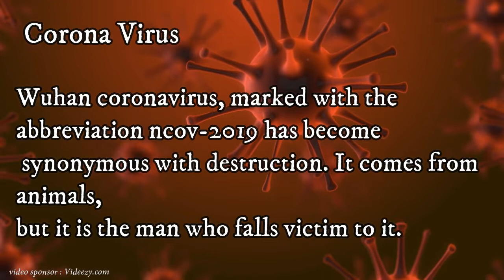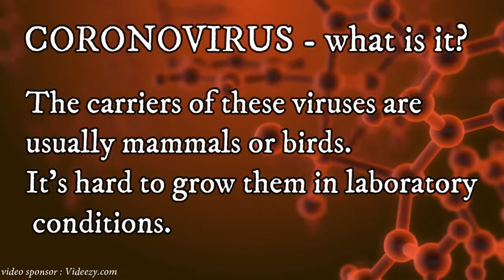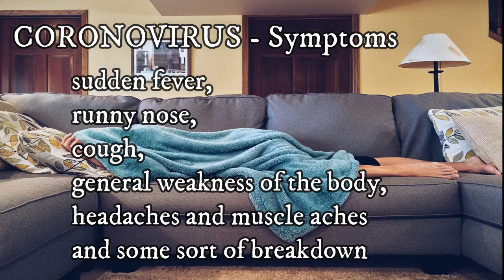Corona Virus - What it is and How to Protect from it ? - Dr. Piotr Zuber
CORONAVIRUS

GENERAL INTRODUCTION
Wuhan coronavirus, marked with the abbreviation ncov-2019 has become synonymous with destruction. It comes from animals, but it is the man who falls victim to it.

TERROR
The coronavirus  has become a real terror of the inhabitants of all regions of the world in just a few days.
Just for the first week of the global circulation of information about ncov2019 - 2,000 people were infected and over 300 died.

WHO(already predicted that there would be a "x virus" that decimates humanity. It is suspected that this latest type of coronavirus will be responsible for reducing the total population. What is the manifestation of this virus, why is it so dangerous, where did it come from in the world? How to avoid it, and if we get sick - what are the chances of healing?

CORONOVIRUS - what is it?

The carriers of these viruses are usually mammals or birds. It's hard to grow them in laboratory conditions. In the history of medicine, man also turned out to be a source of coronaviruses, especially in the case of the epidemic of SARS(esejeres) which was very loud several years ago. Not many years later, the news spread about the MERS (emieres) virus. Coronaviruses are common and tend to mutate at various genomic levels.

CORONOVIRUS - Causes and Symptoms

NCV-2019 coronavirus has probably spread to humans as a result of consuming stale seafood or bat soup. The data, although inadequate, indicate the source of the virus transmission - it is also estimated that as a result of more frequent contact of people with representatives of various animal species, infections caused by coronavirus will not cease. Shortly after Chinese infections began virus was also spreading from person to person.

Coronavirus infection can cause flu-like symptoms. Therefore, special attention should be paid to cases of sudden fever, runny nose, cough, general weakness of the body, headaches and muscle aches and some sort of breakdown. However, the Chinese news agency Xinhua reported from local medicine specialists that the first signs of coronavirus presence in the body could also be digestive problems and thus digestive problems. The virus can also affect your eyes.

CORONOVIRUS - how to protect yourself from it?

Recommendations of governmental organizations, including the Chief Sanitary Inspectorate, state that the main form of protection against coronavirus infection is maintaining basic personal hygiene. If a sneezing reflex occurs, you should sneeze into a handkerchief or bend your arm at the elbow, and then wash your hands thoroughly with soap and water or using an alcohol-based disinfectant. It is generally worth focusing on frequent hand washing and the use of disposable towels. In addition, contact with people who exhibit flu-like or other symptoms suggestive of coronavirus infection should be avoided It is also recommended not to eat undercooked meat, fish and seafood.

Can the 2019nCoV coronavirus from Wuhan be transmitted in packages ordered from China?
This question bothers many people around the world who order products via Chinese sales sites such as Alibaba or AliExpress.
As experts say, in the case of 2019nCoV there are still many unknowns. Americans emphasize, however, that, as in the case of MERS or SARS, the new Wuhan coronavirus can also be transmitted from animals to people and between people. The CDC message explains that you can get infected through a droplet route in close contact. "Currently, there is no evidence that would confirm the transmission of 2019nCoV via packages and products imported from China," reads the CDC statement.
if you have just received a package from Aliexpress, and the envelope contains the sender's address and the name of the city of Wuhan, there may be legitimate anxiety before opening it. What is the probability that a virus will infect us on parcels from China? Are parcels from China safe in the current situation?
The coronavirus raging in China is of concern around the world. Of course, the source of the potential threat are people traveling to China. It is in them that potential infection is perceived. But what about the packages that directly from China? Parcels from Aliexpress and other Chinese sales sites account for about 30 percent of all international shipments. Hundreds of thousands of items packed by Chinese people go to the worlf every day. This fact has been a matter of concern since the appearance of information about the virus.

The fear may seem quite funny. After all, as is well known, viruses need a living carrier to survive. The parcel sent from China to travels many weeks, which means there is a very small chance that the virus will not die during this journey.
This is confirmed by the statement of the Chief Sanitary Inspector. According to the latest knowledge about the virus, the chance of bringing it on the package is close to zero. The duration of the virus depends on the humidity and air temperature. Such a long journey and adverse